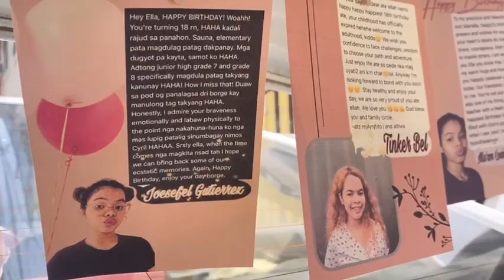Car Surprise by Aftertaste | Happy 18th Birthday | EPIC SURPRISE